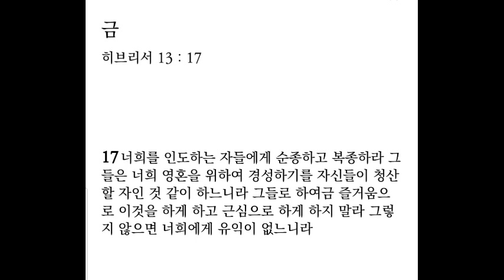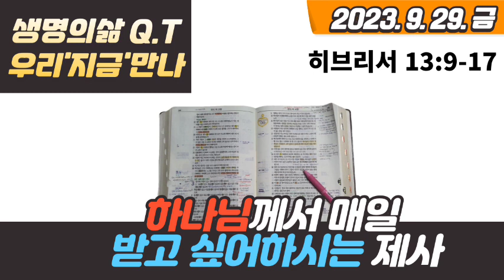생명의 삶 큐티 9. 29. 금 | 히 13:9-17 | 하나님이 매일 받고 싶어하시는 제사